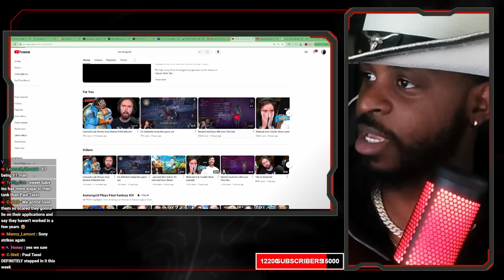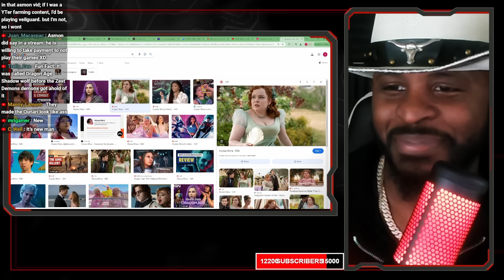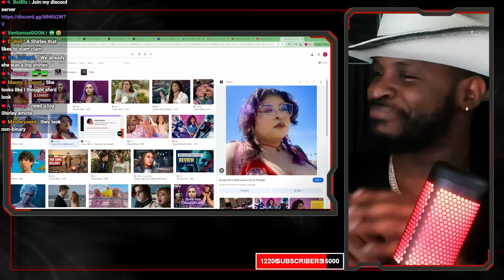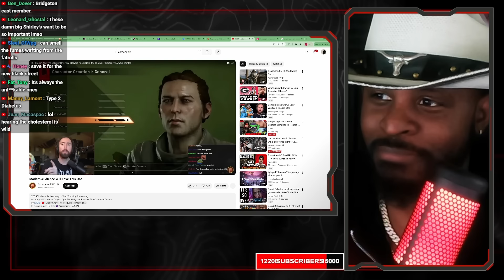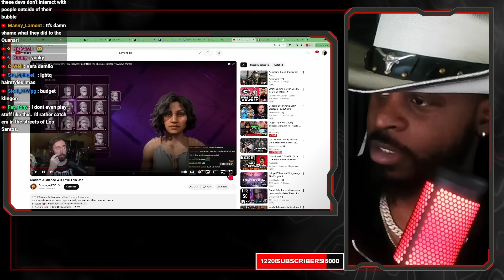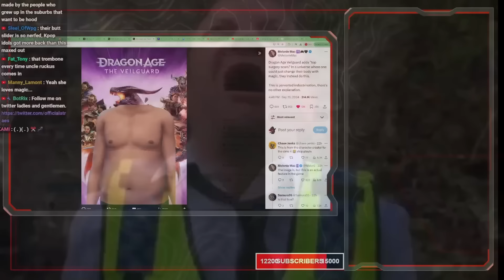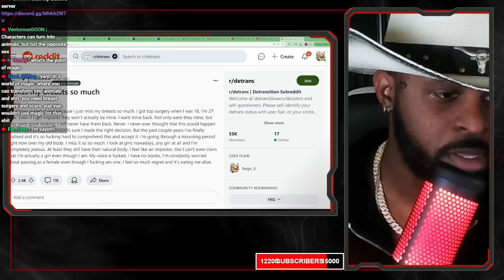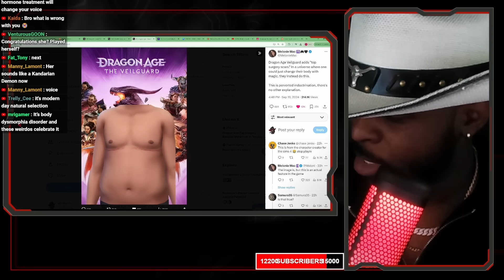I Wanted To Like It...But I Just Cant Support Dragon Age The Veilguard